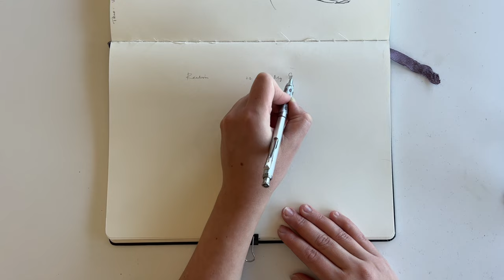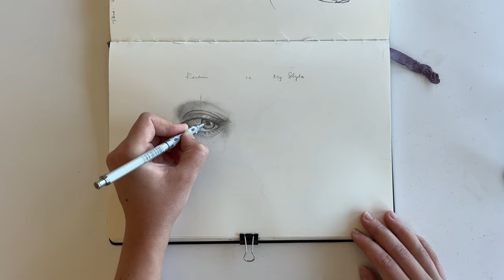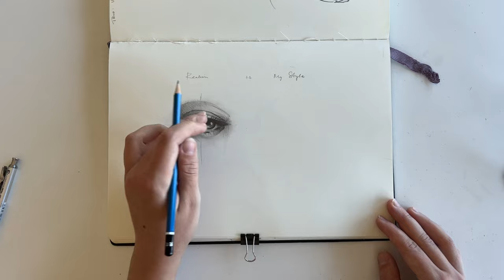Drawing Eye in Realism vs My Style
I had an idea to show my sketching style comparing to realism 😌 So here is the video 🤗